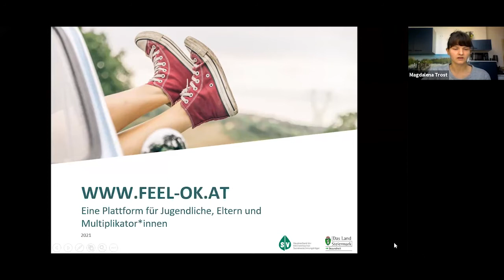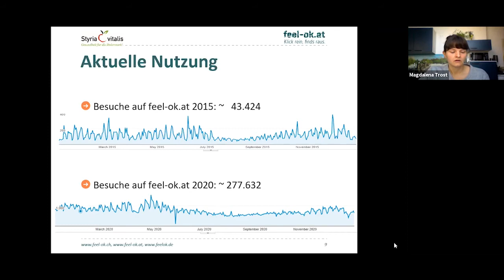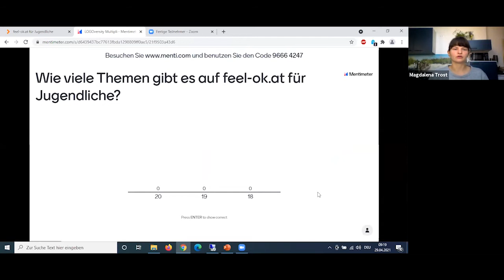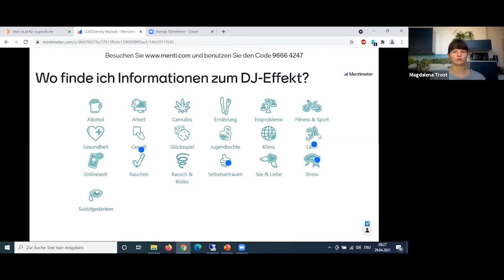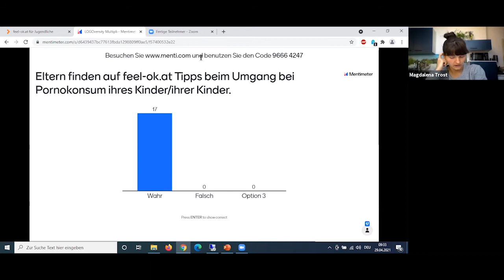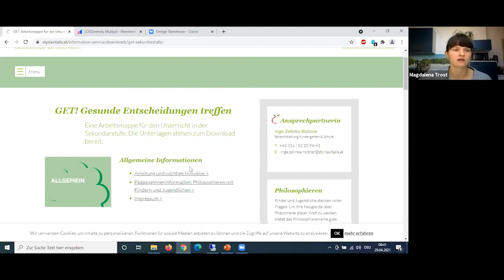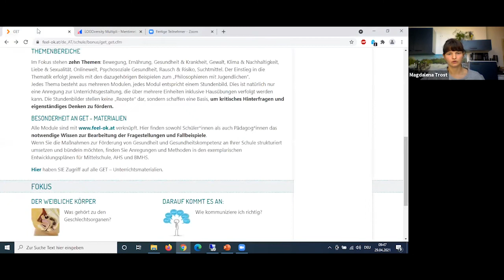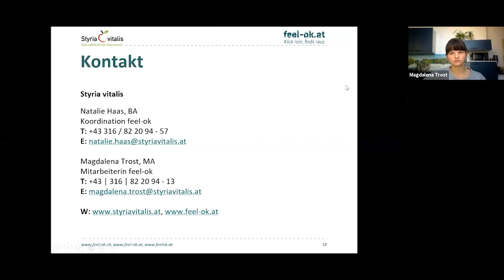LOGO-Weiterbildung: Feel good - mit einem Klick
Gerade während der Corona-Pandemie waren und sind Jugendliche verstärkt auf Informationen im Internet angewiesen. In der heutigen LOGOversity geht es um das Internetportal Jugendliche zwischen 12 und 18 Jahren finden hier altersgerecht aufbereitete Themen zur Förderung ihrer Gesundheitskompetenz und Vorbeugung des Suchtmittelkonsums in Form von Tests, Spielen, Quiz und Videos. Gemeinsam mit Madgalena erforschen wir das Portal. Für Lehrpersonen und Multiplikator:innen stehen zahlreiche Arbeitsblätter und pädagogisches Material zur Verfügung. Und was zur Hölle ist GET?